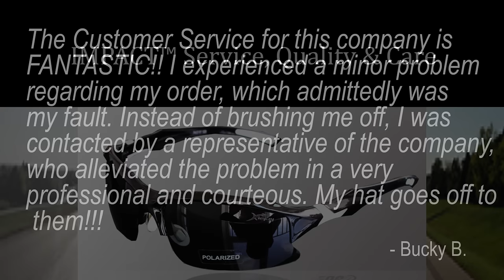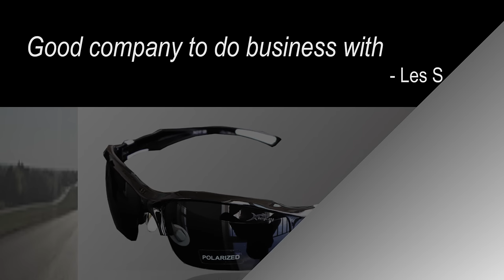IMPACT™ Professional Polarized UV400 Fishing Sunglasses 3